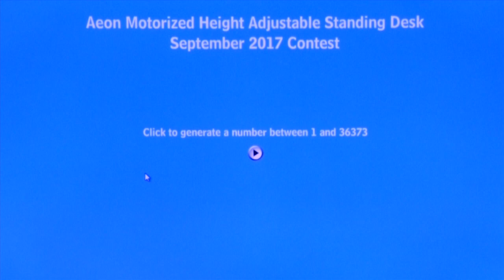Contest Winner September 2017 AV Express